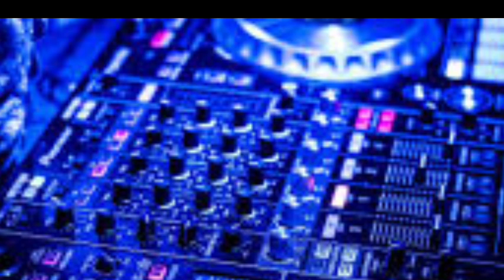I Like The Way remix pill party english song#djs